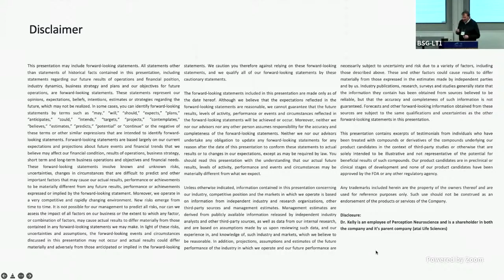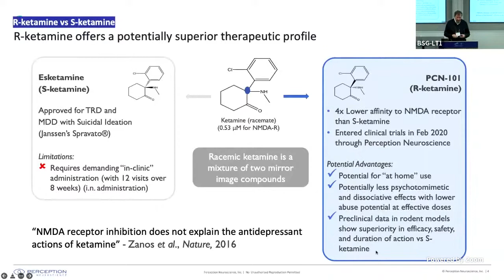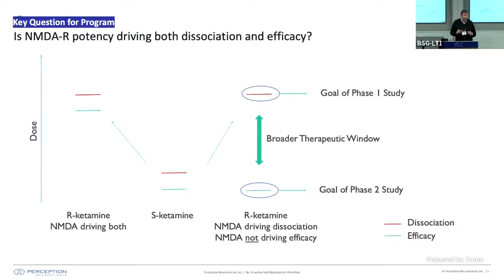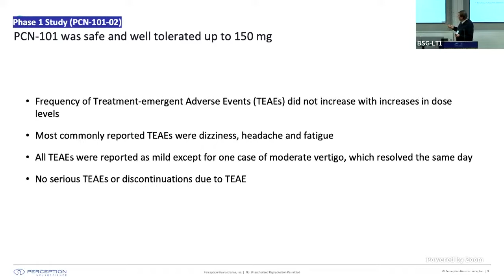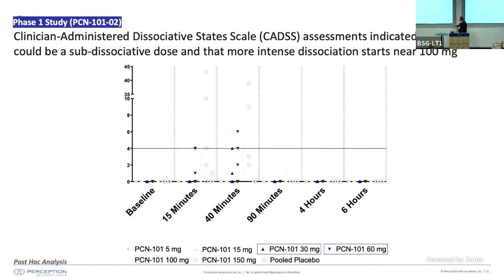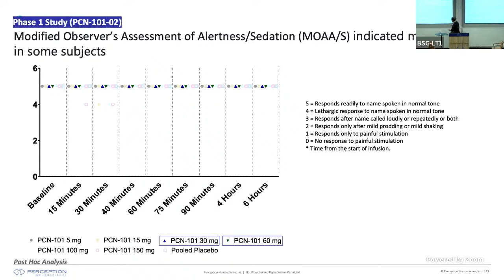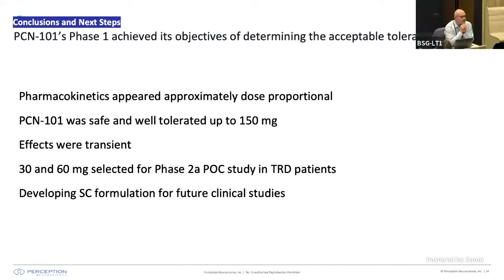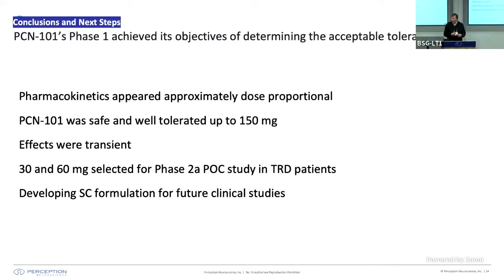Terence Kelly - Results from a Phase 1 Single Ascending Dose Study with PCN-101(R-ketamine)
Results from a Phase 1 Single Ascending Dose Study with PCN-101(R-ketamine)